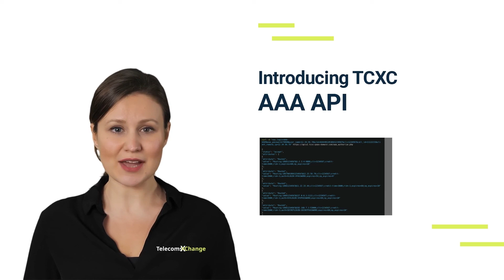Introducing AAA API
TCXC AAA - components and APIs for managing communication service providers AAA needs in one place: SIP, SMPP, HLR, Numbers NRC, MRC.

After over a decade of internally developing and using the TCXC AAA to Authenticate, Authorize and Account for billions of transactions accurately and successfully, we have decided to invest in exposing the AAA as an Application Programming Interface to trusted third-party telecom developers, to unlock new possibilities for operators modernizing their network using different flavors of CPaaS middleware.